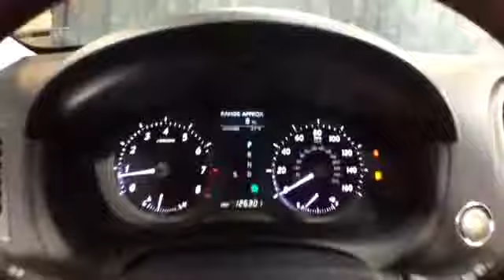2007 Lexus ES 350 @ McGrath Lexus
2007 Lexus ES 350  @ McGrath Lexus